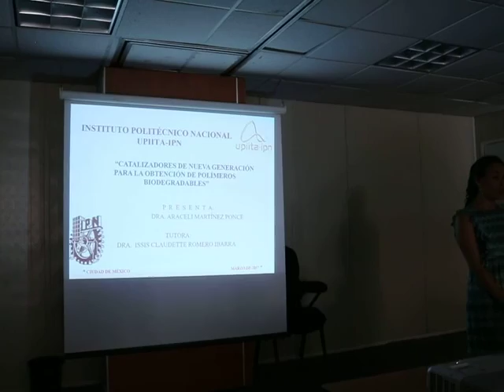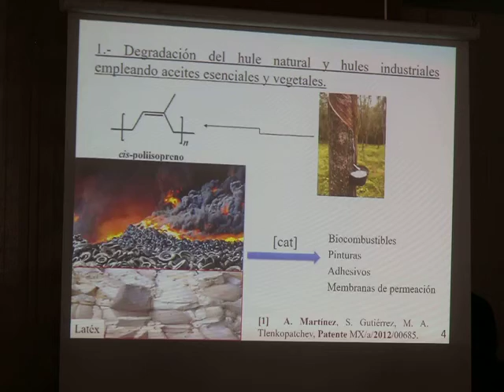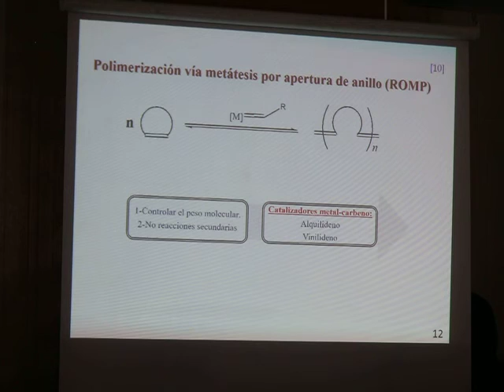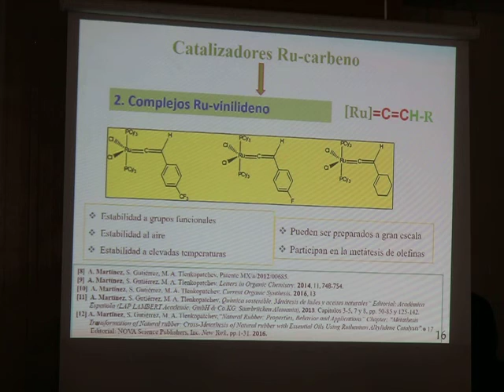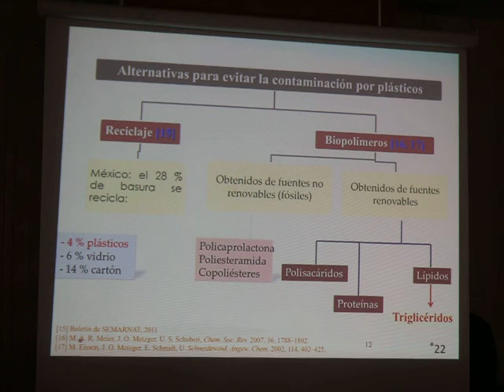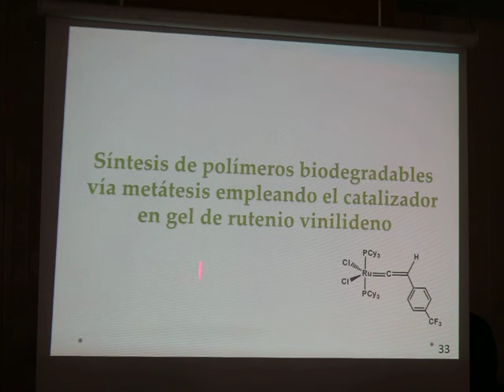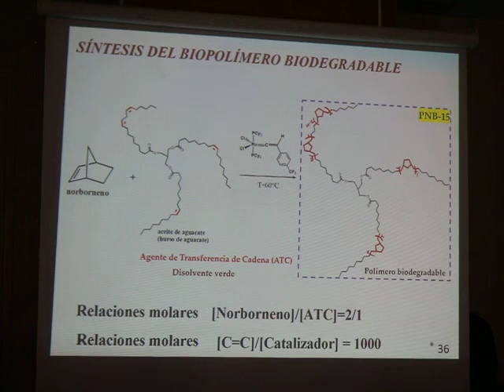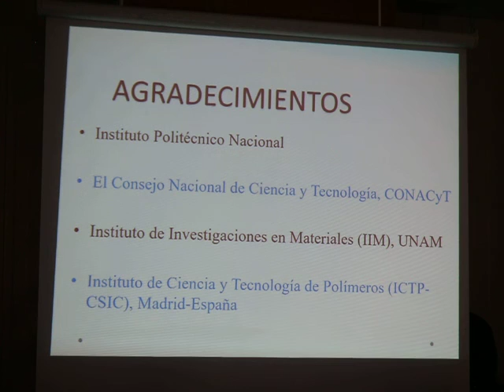8a Sesión del Seminario Departamental A17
El Posgrado en Tecnología Avanzada Invita a la Comunidad en General a observar la Conferencia:

CATALIZADORES DE NUEVA GENERACIÓN PARA LA OBTENCIÓN DE POLÍMEROS BIODEGRADABLES

Presenta: Dra. Araceli Martínez Ponce
(UPIITA-IPN)

RESUMEN: Actualmente nuestra sociedad demanda una gran cantidad de recursos naturales, renovables y no renovables para producir materiales que cubran las necesidades el ser humano. Sin embargo, su forma de producción y de consumo ocasiona el deterioro de los ecosistemas, generando problemas como la contaminación ambiental. Desde el punto de vista científico y tecnológico, está emergiendo una nueva filosofía llamada química sostenible, la cual implica el diseño de productos y procesos enfocados a la reducción o eliminación de productos químicos peligrosos, tanto para el medio ambiente como para el ser humano. Empleando esta filosofía, se ha encontrado una manera de combatir este problema, la cual está basada en la síntesis de catalizadores.
La preparación de los catalizadores conocidos como: catalizadores de vinilideno a base de rutenio, del tipo Cl2Ru(C=CHR)L2 está sustentada en una ruta de síntesis que emplea como fuentes de carbenos a los acetilenos en presencia de complejos de rutenio. Los catalizadores tienen la ventaja de ser reactivados una vez que han sido empleados, lo cual permite su reuso y recuperación; estos catalizadores permiten la elaboración de materiales poliméricos biodegradables atractivos desde el punto de vista de la química verde, los cuales pueden tener posibles aplicaciones en la fabricación de bolsas, películas biodegradables y en la síntesis de membranas para la separación de gases.